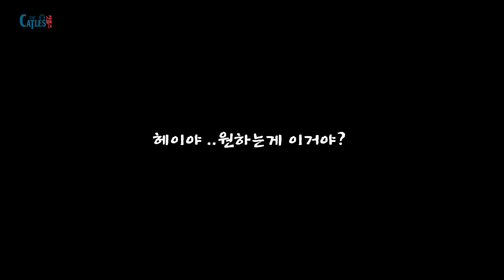귀엽게 달려오기 달인이 된 고양이들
귀엽게 달려오는 모습 너무 귀여워요!
고양이들아 너희들은 어디까지 귀여울거냥~ㅎㅎㅎㅎ

[캣틀즈 고양이가족 소개]
아빠 헤이(HEY) - 무념무상 아무생각이 없는 스코티쉬폴드 고양이ㅎㅎㅎ
엄마1 요꼬(YOKO) - 새침떼기 초특급 미묘 고양이
딸 로로(LOLO) - 까만코 겁쟁이 고양이. 스코티쉬고양이
아들 토토(TOTO) -  요상한 자세의 달인ㅎㅎ 할머니를 사랑하는 고양이
엄마2 패티(PATTIE) - 너무 똑똑한 숏다리 먼치킨 고양이
아들 봉봉이(BONGBONG) - 순둥이 미남고양이. 초특급 개냥이. 터키쉬앙고라
딸 유리(YURI) - 바다에 살고 있는 물범이에요.. 근데 제일 착한 아이ㅋㅋㅋ 먼치킨 고양이
토이푸들 꼬니(GGONI) : 누가 강아지이고, 누가 고양이인거니?ㅎㅎㅎ